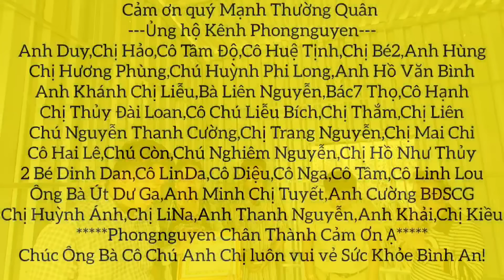Căng thẳng Có Chuyện Lớn Cả xóm lên tiếng Anh Tâm Chị Ngọc phải làm sao.